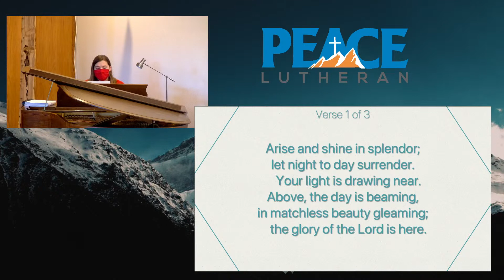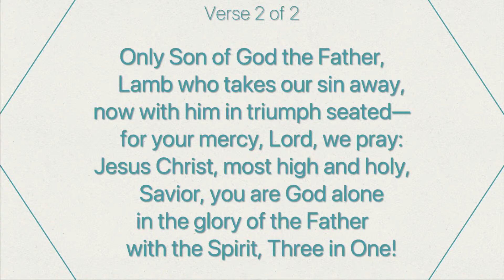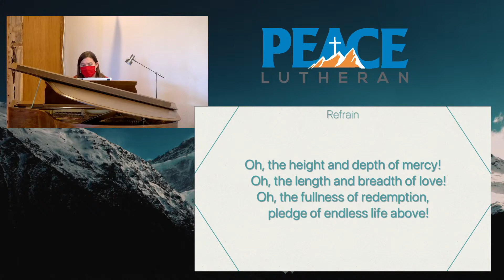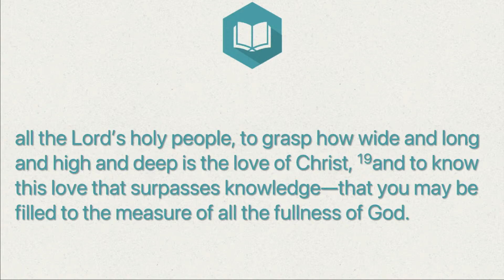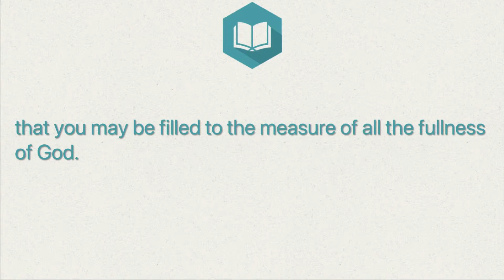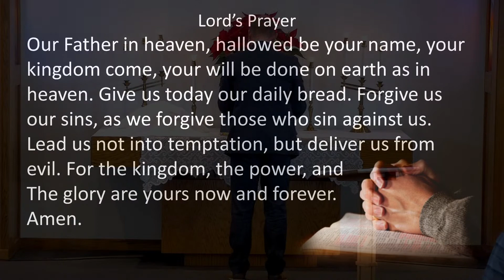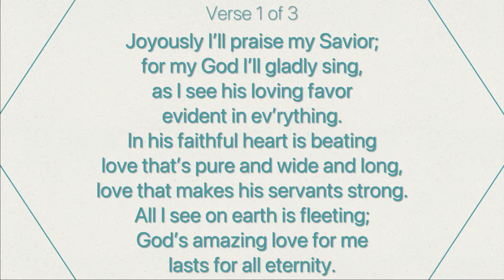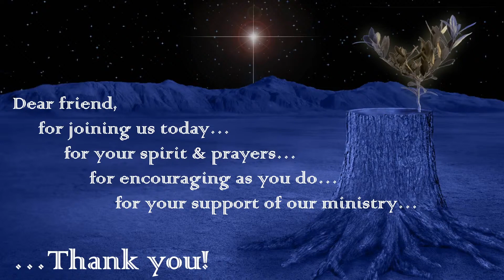Full Service 01-16-2022: Delight Uncovered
Delight Uncovered